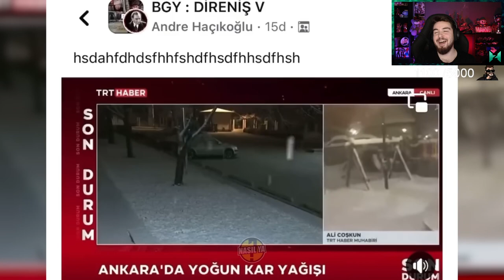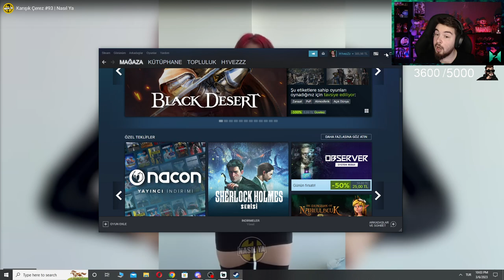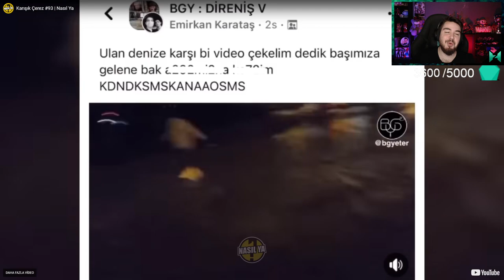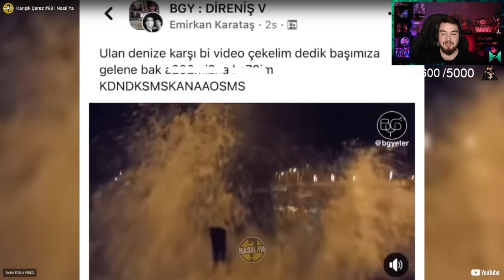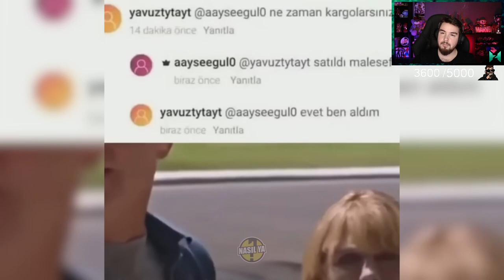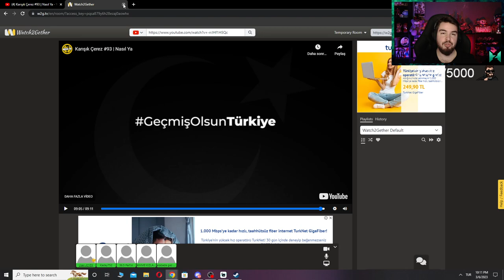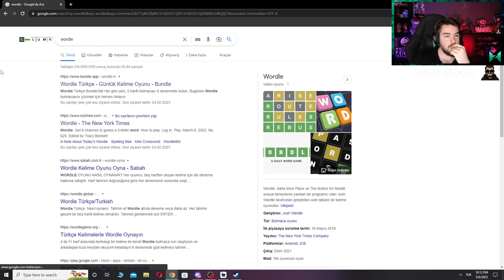H1vezZz Karışık Çerez #93 | Nasıl Ya İzliyor